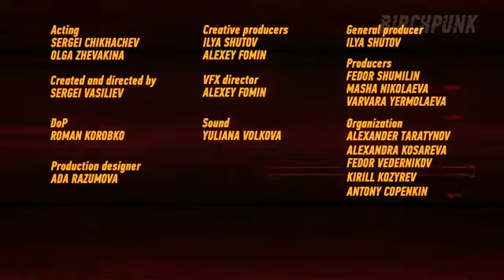Новый КиберГод в КиберДеревне!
Часть 2. Первая была ранее.